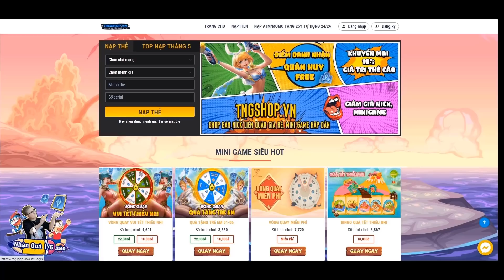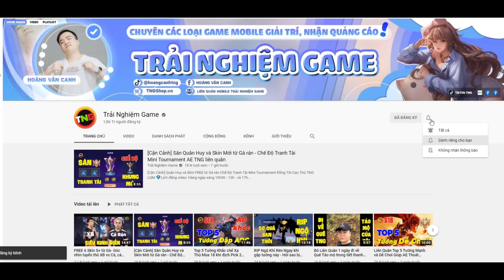Liên quân Trang Phục Thứ 15 của Violet LAM TƯỚC liếm nhẹ 14 mạng Sổ Sứ Mệnh 31 TNG